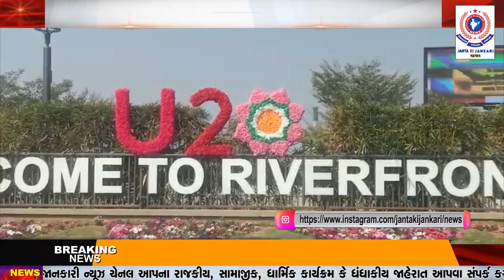23 અને 24 જાન્યુઆરી ના રોજ યોજાશે જી20. આજે એટલે કે 23 નો આખો દિવસ બિઝનેસ મિટિંગ થશે.